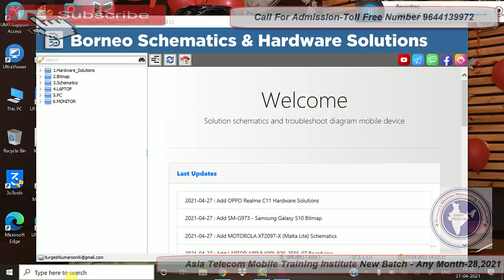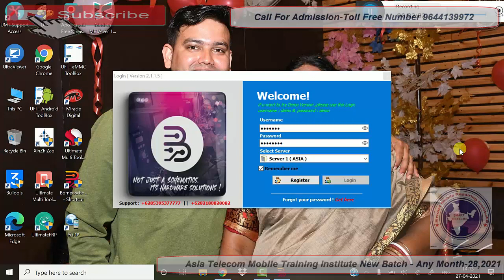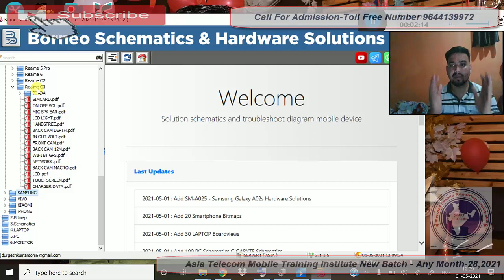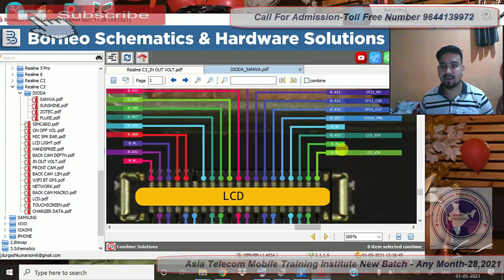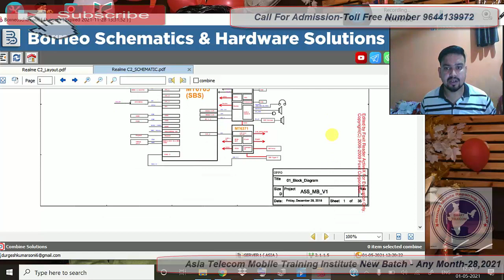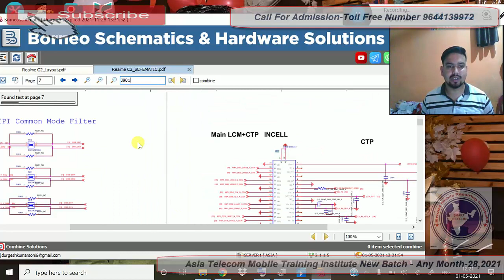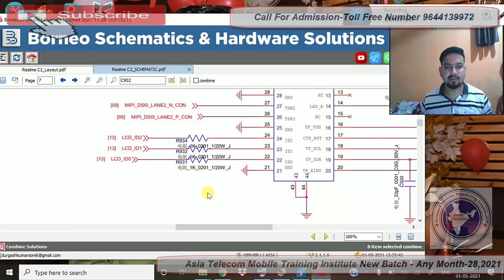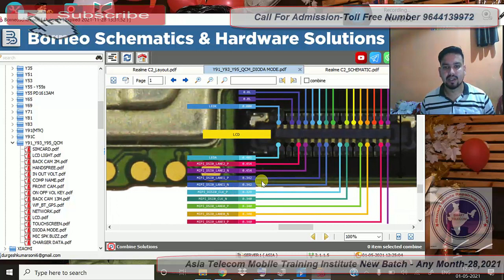Borneo Schematics Diagram New Updates बोर्नियो स्केमेटिक्स टूल चलाना हुआ बहुत ही आसान।।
AsiaTelecom
Software_Training
Emmc/EMCP/UFS_Training
Hardware_Chip_Level_Training

➡ Specialty
• 12 Hour Full Day Practical Classes
➡ Daily Class Timing Total- (8AM to 8PM )
• 8AM -11AM Particle Class Hand-skill
12PM to 5PM Theory Class
5:30PM to 8PM Particle Class - Tracing Fault finding

📲 Book
➡Advance Mobile Flashing Software Book buy Link (Hindi/English)